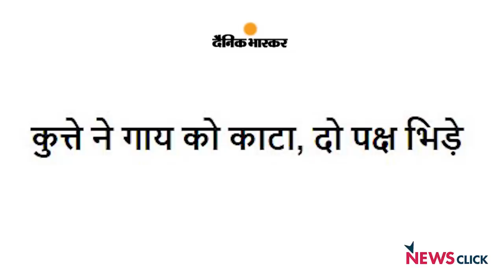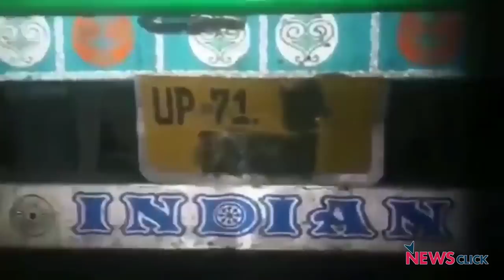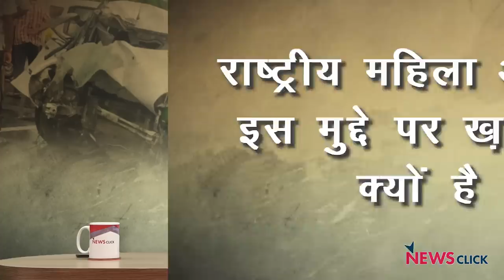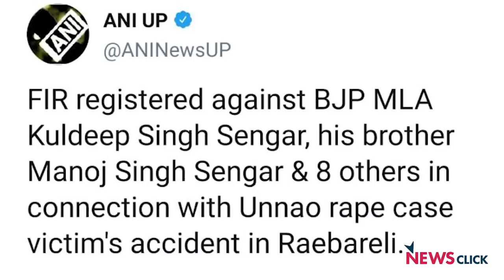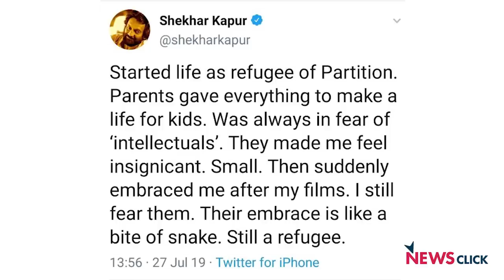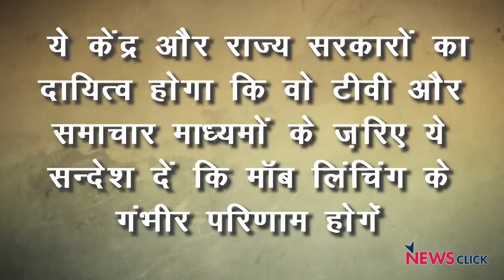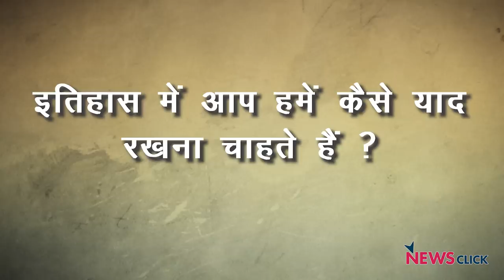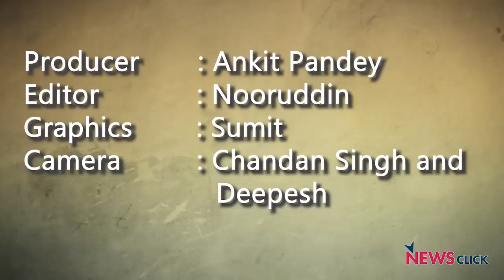उन्नाव मामले में मोदी दख़ल देंगे ?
न्यूज़चक्र के इस एपिसोड में वरिष्ठ पत्रकार अभिसार शर्मा दो मुद्दों पर चर्चा कर रहे हैं। पहला मुद्दा उन्नाव रेप केस की पीड़िता की कार दुर्घटना का है। दुर्घटना में पीड़िता और उसके वकील की हालत गंभीर है और पीड़िता के परिवार के दो लोगों की मौत हो गयी है। दूसरा मुद्दा जय श्रीराम के नाम पर भीड़ द्वारा की जा रही हिंसा और उस पर 2017 में आये  सुप्रीम कोर्ट के दिशा- निर्देश का है।